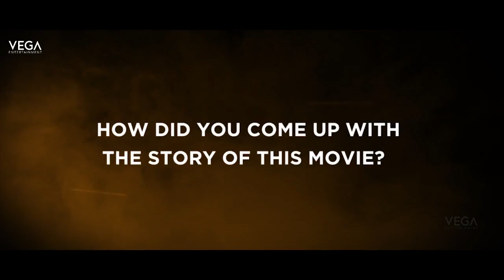Director Thyagraj About Shrestaru Movie || Naveen, Viraaj || Latest Kannada Movie 2017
Watch Director Thyagraj About Shrestaru Movie

Starring : Naveen, Viraaj, Girish Bijjal, Bhargava Mahesh, Ashwini K.N, Ravi.D, Vishwanath, Suneetha, Arun, Thyagraj, Kannan Sethuram, Malleswaram Manja.

Directed by : Thyagraj.
Produced By : Rajeshwari.T.G.
Music director : Nobin Paul.
Cinematography : Ajith A.U.
Editor : Kiran Au.